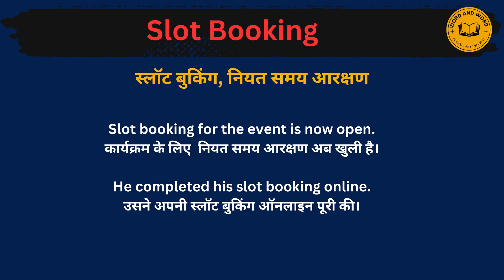Slot booking meaning in Hindi/Slot booking का अर्थ या मतलब क्या होता है.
Slot booking meaning in Hindi.
Slot booking का अर्थ या मतलब क्या होता है.
 Slot booking Matlab kya Hota hai.
Slot booking  Hindi Meaning.
Slot booking explained in detail.